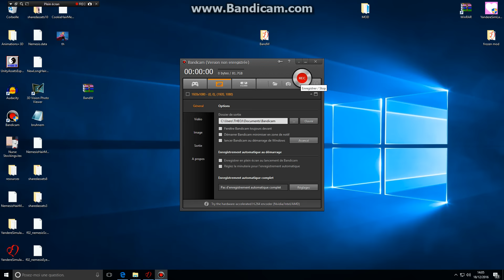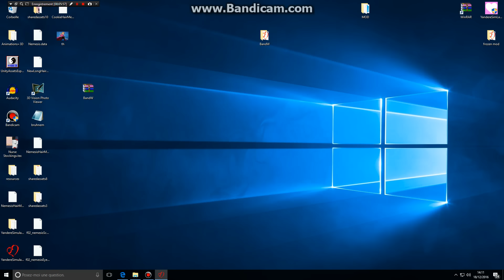Yandere Simulator Mod Black & White by SpiriLynx